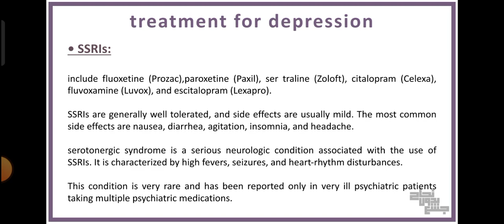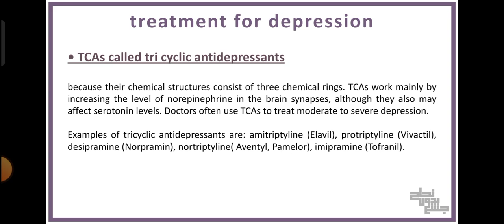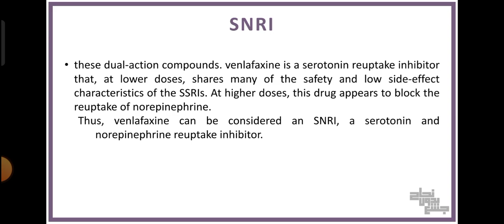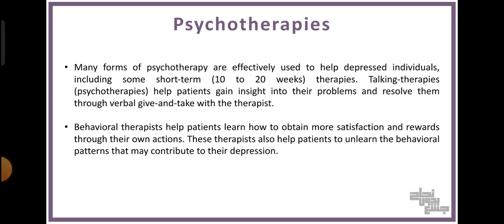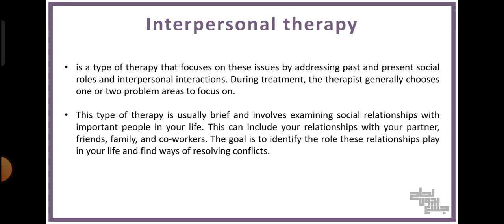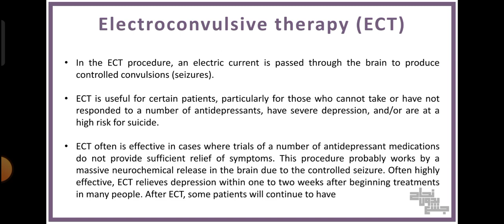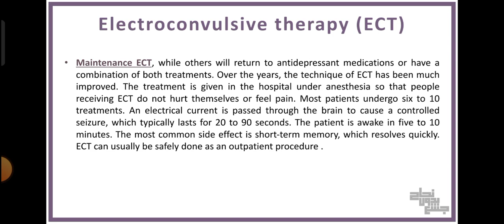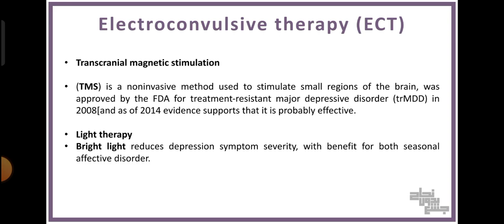L9, part 3, Major depressive disorder, Psycatiery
لينك المحاضرة والأسئلة على السايت 👇
المحتوى 👇
Treatment
الداتا 👇